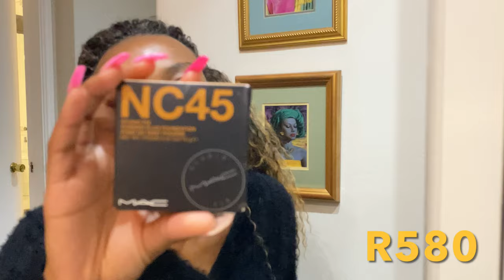🎉 New Year New GRWM!!! 💄 Full Coverage Powder Foundation Dewy Dinner Look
Happy New Year! Get ready with me for dinner. I use Mac’s pressed powder for a full coverage look. Some very unconventional methods to apply and remove makeup but they work!

Watch till thee end for an exciting announcement, updates to my YouTube and my 2022 New Year’s Resolutions

* Mac Step Bright Up Extra Dimension Skin Finish Palette in Medium Deep R800

* Eylure Brow Trio Palette R200

More details to be added soon…